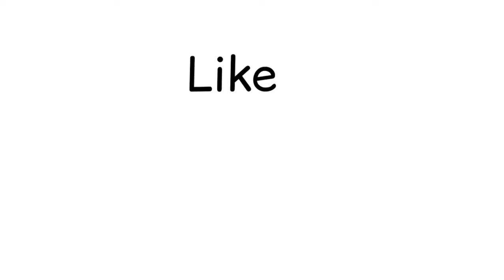DIY Diya Painting Ideas | Diya Decoration Ideas